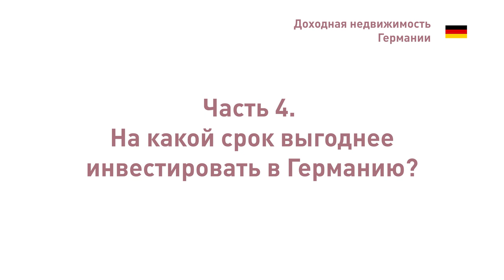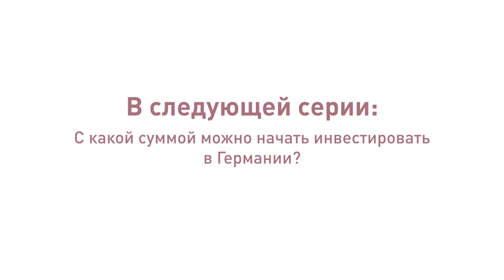4. На какой срок выгоднее вкладывать средства в Германии?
На какой срок вкладывать средства в Германии?

Инвестиции в недвижимость – это, как правило, игра в долгую. В случае с покупкой и перепродажей уже функционирующего объекта минимальный срок – 10 лет, менее длительный вариант – от трёх лет – у инвестирования в строительные проекты.

В любом случае подбор объекта нужно осуществлять под конкретный инвестиционный срок и исходя из своих жизненных планов. Например, вам интересна 10-летняя инвестиция, и вы планируете приобрести торговый центр, арендных договор в котором рассчитан именно на 10 лет. Здесь возможны два варианта. Первый – продать объект условно через 8 лет с оставшимся коротким, двухлетним сроком аренды и, разумеется, по более низкой цене. Второе – заключить новый договор аренды, в этот момент объект подорожает. И этот вариант будет лучшим для инвестора. Входить из инвестиции надо на пике, только при заключении нового договора.

О том, как правильно планировать свои вложения рассказывает в четвёртой серии видеопроекта «Доходная недвижимость Германии» управляющий партнёр IIG Real Estate GmbH Ольга Мюллер.

Проект «Доходная недвижимость Германии» – это 25 серий на самые актуальные темы для тех, кто планирует вложить капитал в немецкие квадратные метры. Вот её контакты: